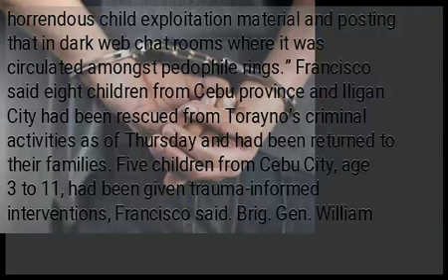Pinoy nabbed for child sex exploitation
Law enforcement agencies in the Philippines had vowed to combat transnational child sexual exploitation following the arrest of a Filipino man tagged as one of Europe’s most wanted child abuse offenders. The National Bureau of Investigation Anti-Human Trafficking Division (NBI-HTD) chief Janet Fransciso said they were waiting to target other child sexual exploitation offenders through cross-border collaboration between foreign law enforcement groups. The NBI-HTD had partnered with the Philippine Internet Crimes Against Children Center, the Philippine National Police Women and Children Protection Center (WCPC), the Australian Federal Police and the United Kingdom National Crime Agency in arresting 32-year-old Nelson Torayno in Cebu City in April for filming Filipino children being sexually abused by an adult. 8 children rescued The Europol said Torayno had been “producing horrendous child exploitation material and posting that in dark web chat rooms where it was circulated amongst pedophile rings.” Francisco said eight children from Cebu province and Iligan City had been rescued from Torayno’s criminal activities as of Thursday and had been returned to their families. Five children from Cebu City, age 3 to 11, had been given trauma-informed interventions, Francisco said. Brig. Gen. William Macavinta, chief of the PNP-WCPC, said they would continue to pursue child sexual offenders “regardless of the nationality [or location] of the perpetrators.” Torayno will face charges in violation of the Anti-Trafficking in Persons Act of 2003. ...